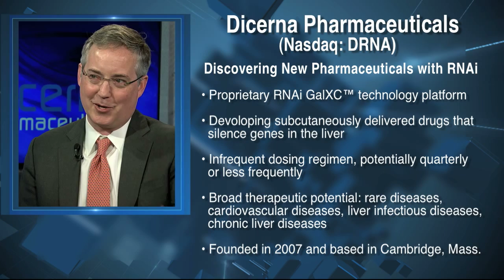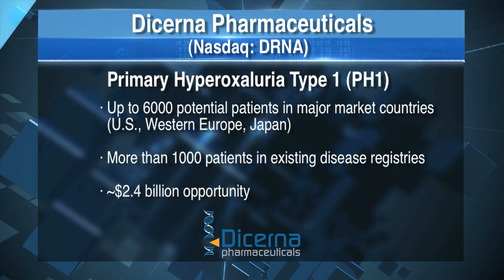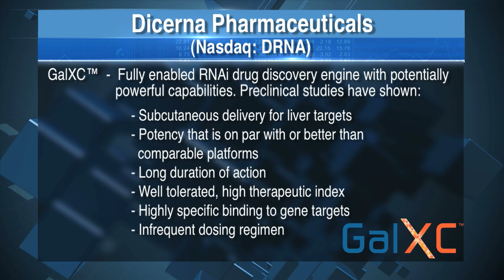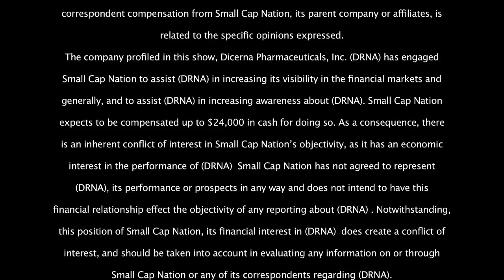Dicerna Pharmaceuticals, Inc. (Nasdaq: DRNA)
SCN's Jane King interviews Douglas M. Fambrough, Ph.D., President & CEO of Dicerna Pharmaceuticals, Inc. (Nasdaq: DRNA). They discuss the biopharmaceutical company and its exciting proprietary drug platform GalXC™
 Dicerna is an RNA interference-based biopharmaceutical company focused on the discovery and development of innovative treatments for rare, inherited diseases involving the liver and for other therapeutic areas in which the liver plays a key role including cardiovascular disease, chronic liver diseases, and liver infectious diseases.
• Their proprietary RNAi technology uses the body’s natural biological pathways to silence or “turn off” genes with a high degree of selectivity and specificity.